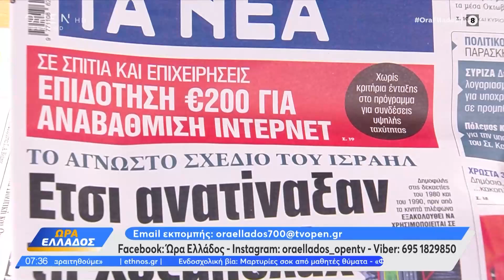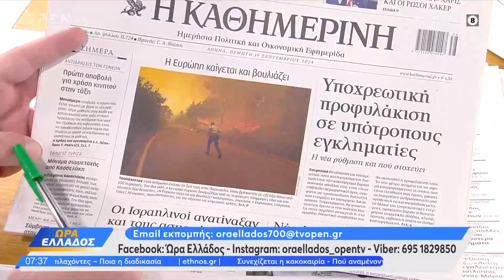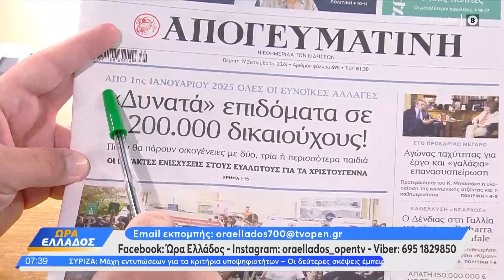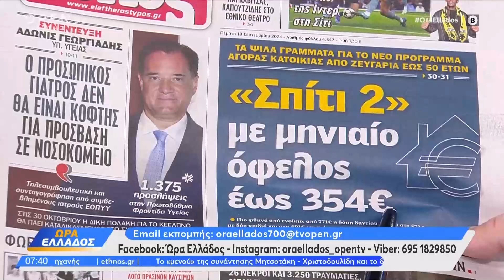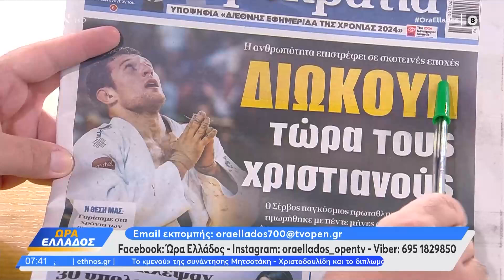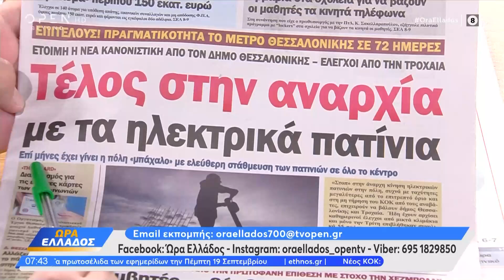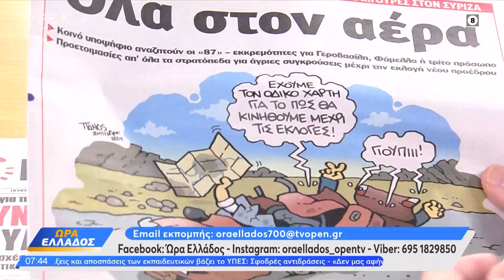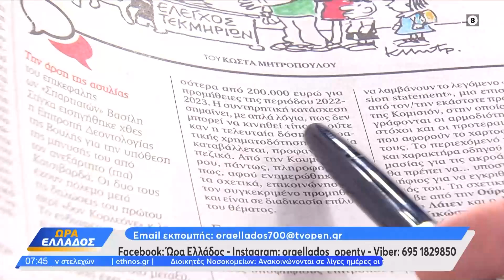Εφημερίδες 19/09/2024: Τα πρωτοσέλιδα | OPEN TV